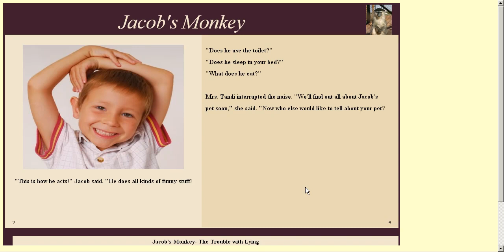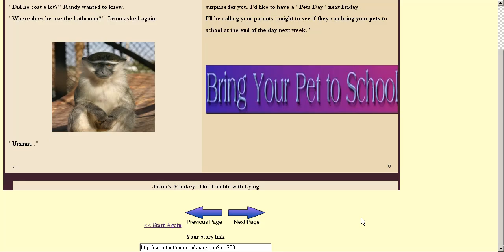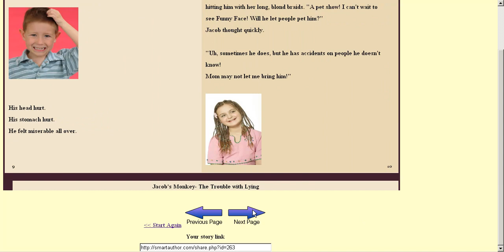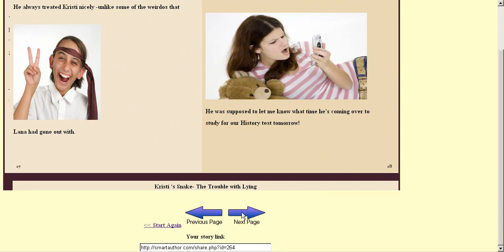Do your kids hate to read? They will love to read this!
If your kids hate to read, read this:
Jacob's Monkey-The Trouble with Lying is now a fun, online program in which YOU can be the star! Your kids will love you for it!